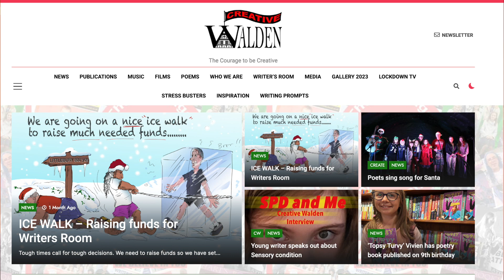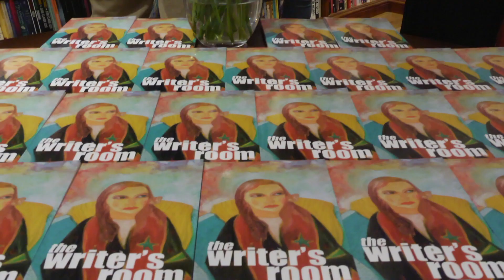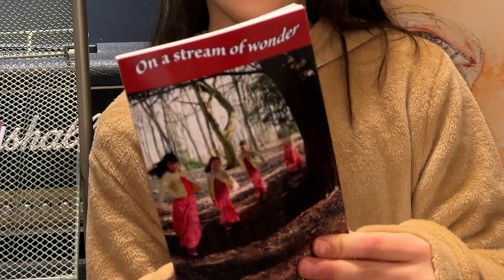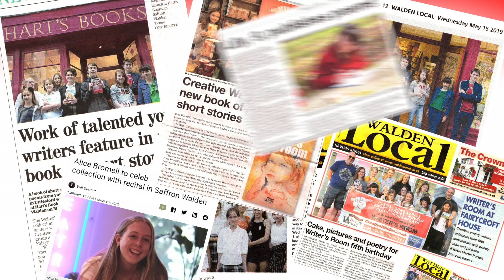Writers Room - A writing group like no other - PROMO 2024